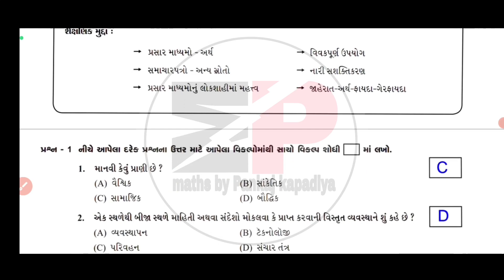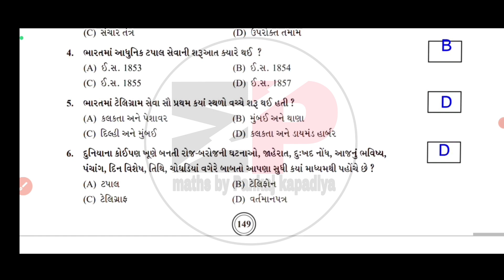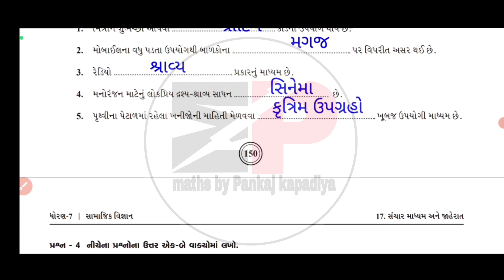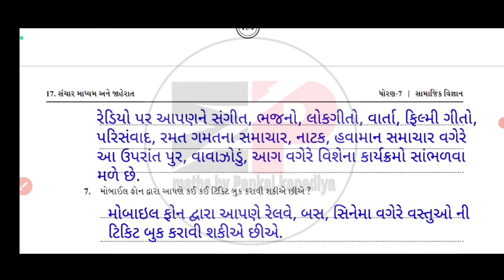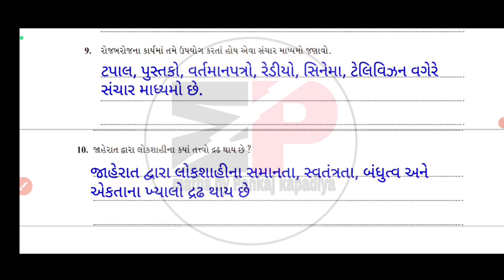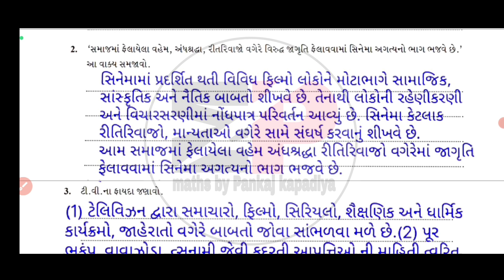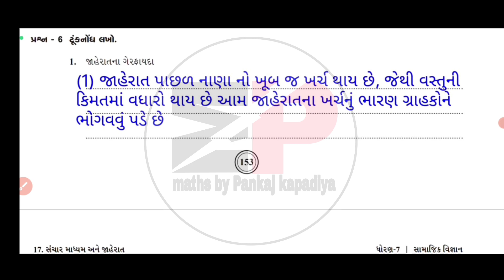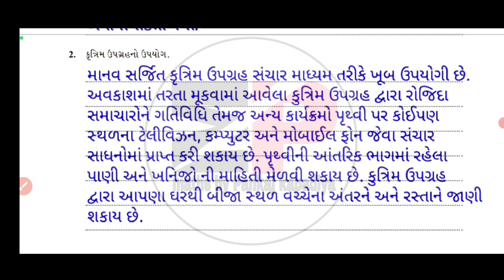swadhyay pothi dhoran 7 samajik vigyan path-18 | std 7 ss swadhyay pothi ch-18 |std 7 social science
dhoran 7 samajik vigyan swadhyay pothi ch18 | std 7 ss swadhyay pothi ch18 |ધોરણ 7 વિજ્ઞાન સ્વાધ્યાયપોથી

swaadhyanpothi_dhoran_7_samajik_vigyan_ch-1_solution
swadhyaypothi_std_7_samajik_vigyan_ch-18_solution

std7gujaratiswadhyaypothi solution 2021
swaadhyanpothi_dhoran_7_vigyan_ch-1_solution
swadhyaypothi_std_7_science_ch-2_solution